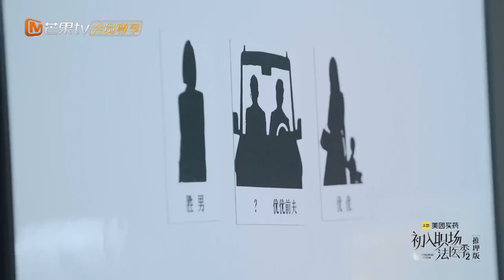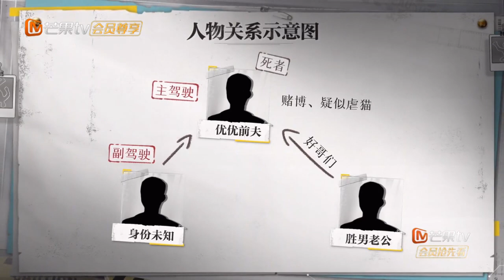【推理时刻🔍】胡先煦喊万茜妈妈 胡先煦又演“儿子” | Workplace Newcomers • Forensic Season 2 | MangoTV